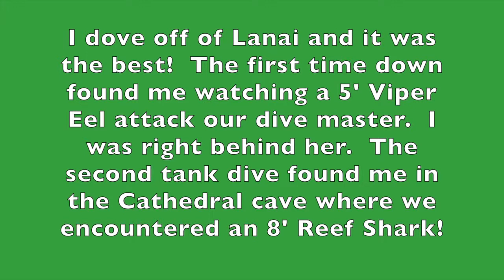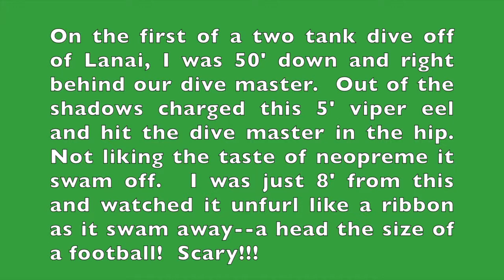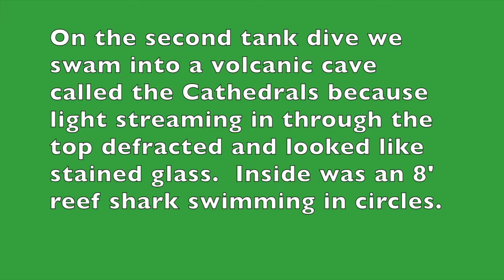HAWAII 1998 - VIPER EEL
This video is about HAWAII 1998 - VIPER EEL